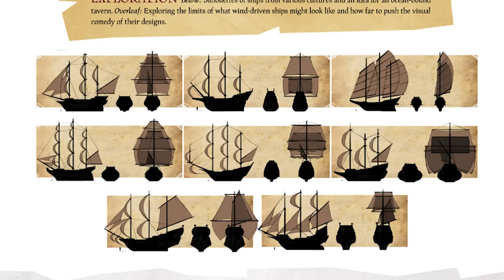Customize Your Ship - Sea Of Thieves